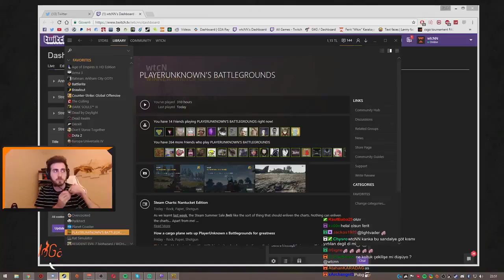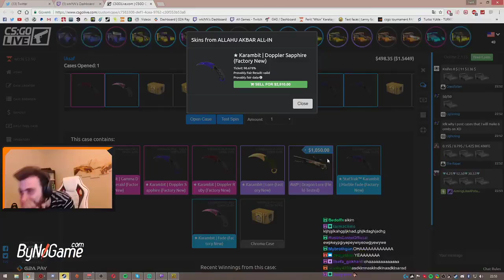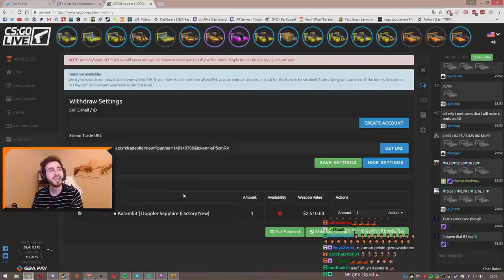wtcN - 10.000 TL'lik Bıçak Çıkartıyor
feritkatır "wtcn" karakaya canlı yayında 3 memur maaşı çıkartıyor